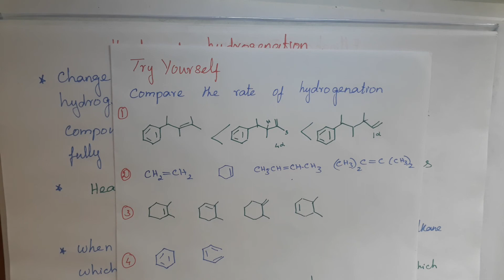solutions for heat of hydrogenation | in tamil